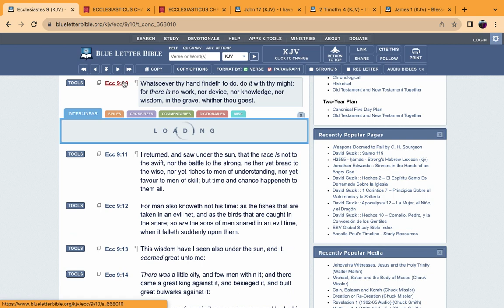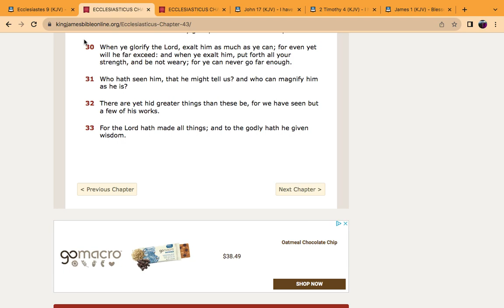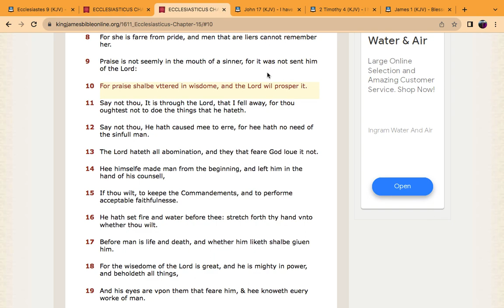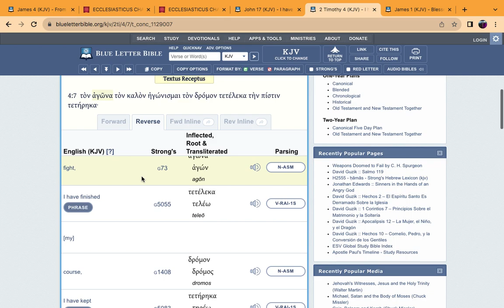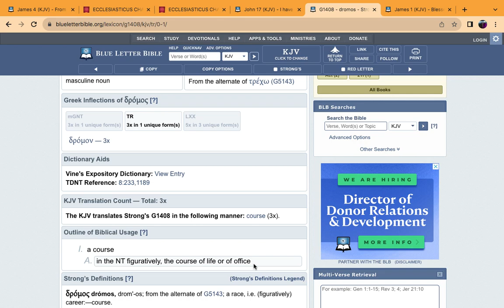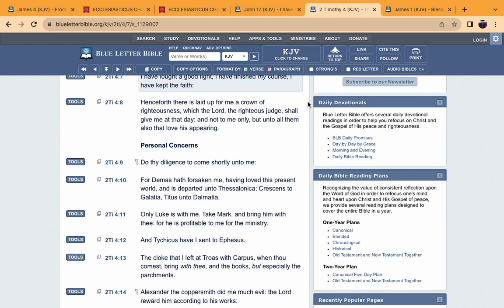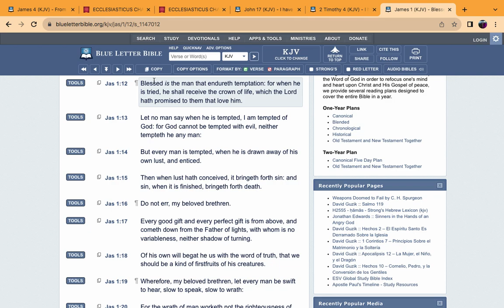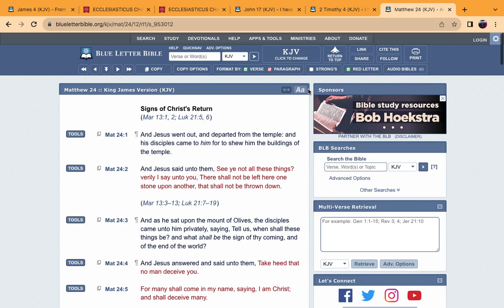We have to finish our course in the ministry